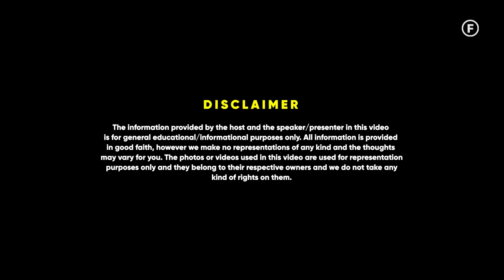Why Men Don’t Want To Use Condoms? Explained By @dr_cuterus | Raj Shamani clips